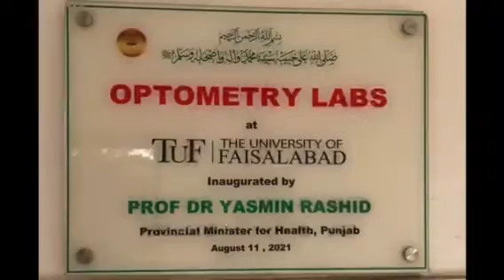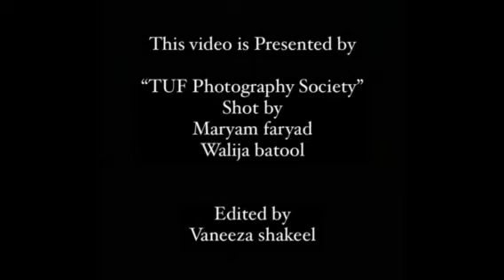Hands-on-Practice of Eye Wears Workshop | Optometry | TUF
Department of
Optometry, TUF organized a workshop on "Hands on
Practice of Eye Wears" in Optometry Lab on
November 24,
2022. The workshop was conducted under the supervision of Dr. Nimra Gull and Dr. Ammara Affi.
Students from BS Optometry 5th Semester and 9th semester participated and learned spectacle lens produced performing marking, cutting, edging, and fitting respectively. The experts also delivered clinical knowledge regarding spectacle production and the use of different spectacles according to the profession. Certificates were awarded to participants, speakers, and organizers at the end of the workshop.